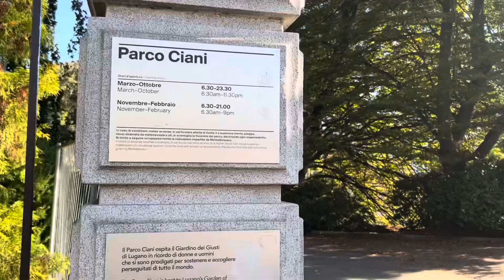A Day in Lugano, Switzerland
We went to Lugano Switzerland on November 2, 2024. It’s a 1 hour train ride from Milan, Italy.